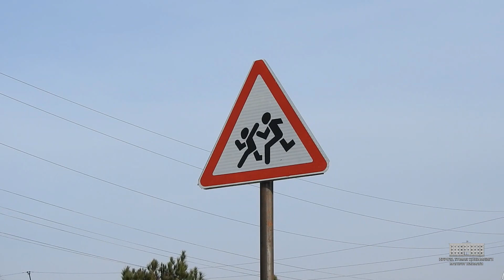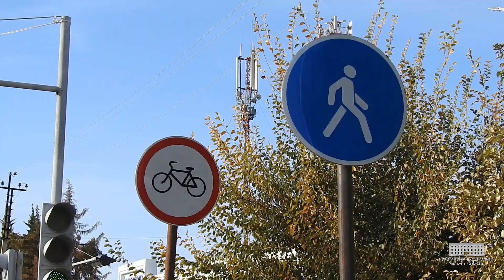Туман марказидаги Ш.Рашидов ҳамда С.Сиддиқов кўчалари таъмирланмоқда.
Ушбу йўлнинг узунлиги 1447 метр, кенглиги 15 метр бўлган йўлни туман йўллардан фойдаланиш унитар корхонаси томонидан таъмирлаш ишлари олиб борилиб, иссиқ асфальт билан қопланмоқда.
Шунингдек, тунги ёритиш тармоқлари ўрнатилиб, пиёдалар йўлаклари ва велосипед йўлаклари қуриб фойдаланишга топширилмоқда.

Нурота туман ҳокимлиги
Матбуот хизмати